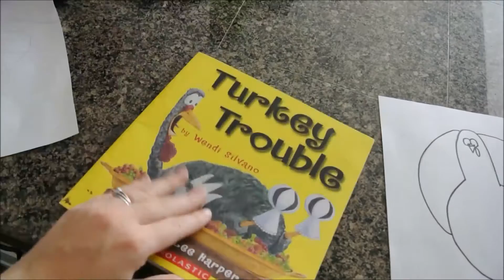A Day Fighting Depression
I spent the day fighting off depression. Everything in me wanted to lay on the couch and do nothing. No I didn't get my goals done for the day. Yes my plans changed to compensate. Did it help? 100%